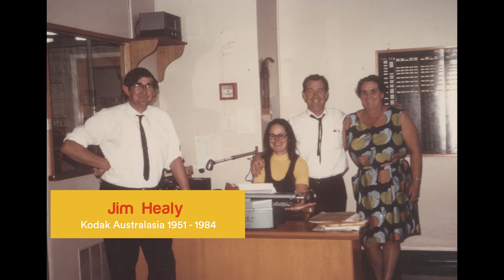Kodak Collection: Jim Healy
Tea lady. Chemist. Accountant. Emulsion coater. Camera assembler. Entrepreneur. Secretary. Developing and Printing operator. Salesperson. Chemical packer. Manager.

Kodak Australasia has employed many thousands of people to do a wide and varied range of work supporting the manufacture and sale of photographic products for over 130 years.

They include the company founders Thomas Baker and JJ Rouse in the late 1880s, and the staff employed in Kodak's retail shops, offices and factories in the intervening years to now.

Delve into Kodak’s Staff Stories to find out more about some of the staff who worked at Kodak over the years.